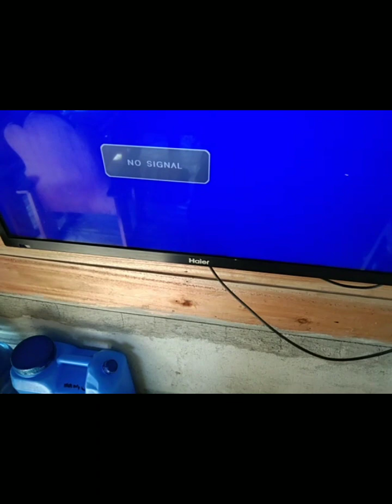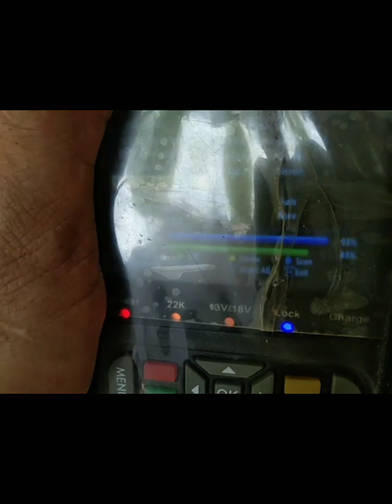DALAWANG DISH ANTENNA ANG KINABIT NATIN NGAYON GSAT AT CIGNAL